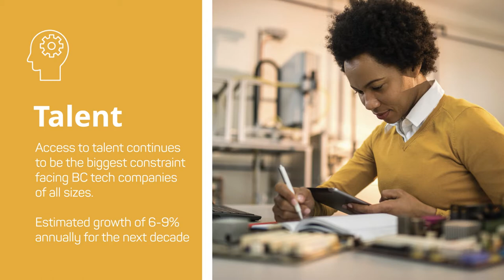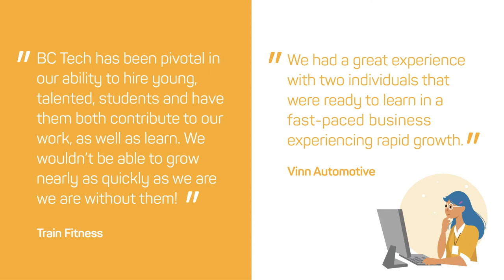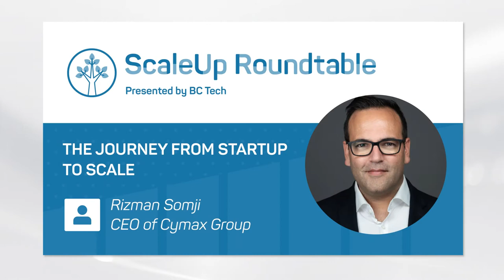BC Tech June Update on the ScaleUp Roundtable